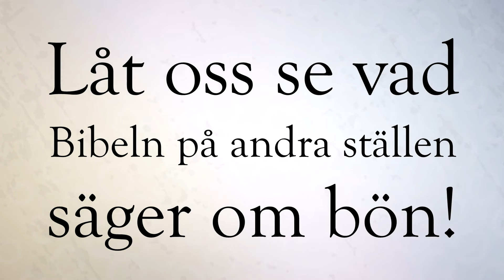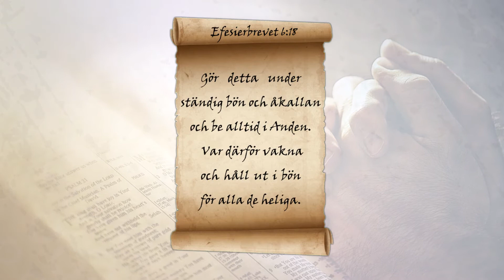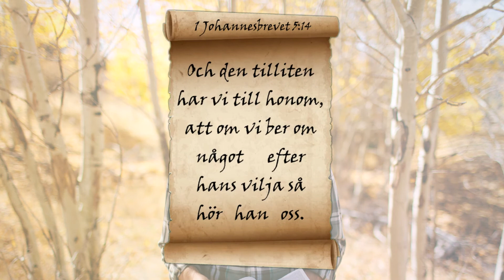Hur ska vi be?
Hur ska man be? Med många ord, eller få? Ofta, eller bara vid vissa tillfällen? Vad säger bibeln om det?

Logia - En kristen röst i Sverige